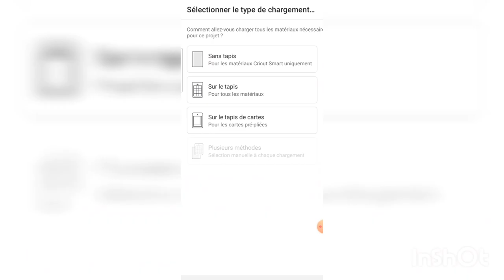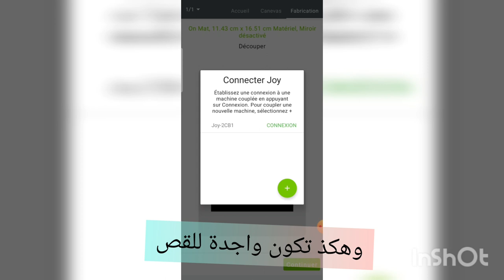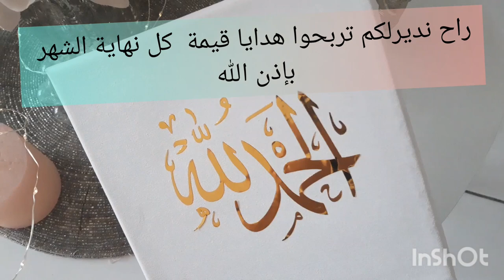فكرة مشروع بالة القص cricut joy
فكرة مشروع بالة القص الإلكتروني
افكار بالة القص
مشاريع مربحة
مشروع مربح من البيت
الة القص الالكتروني
cameo
scancut
decoration avec la toile
كريكت مايكر
كريكت جوي